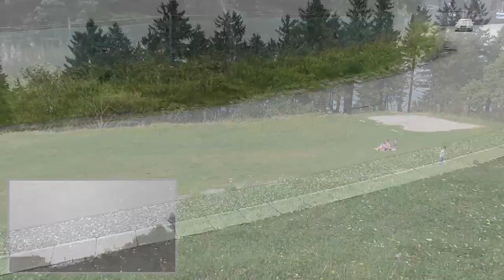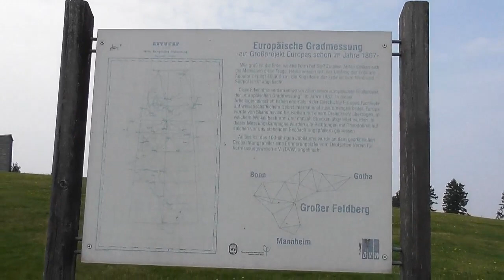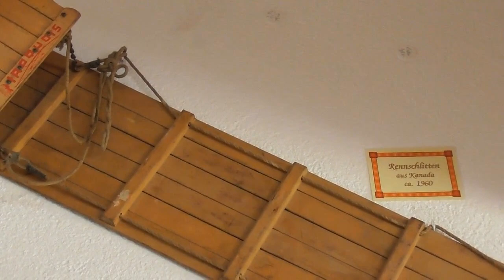Feldberg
Zapraszam na: 😊👇👇😊🌏💻